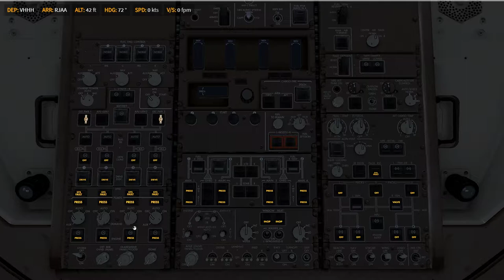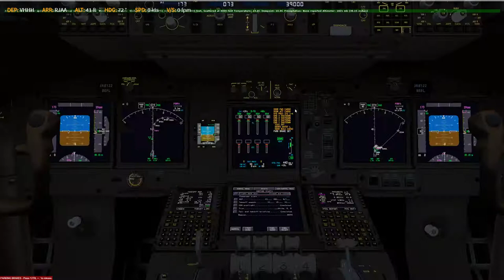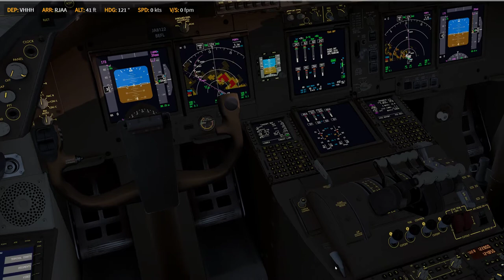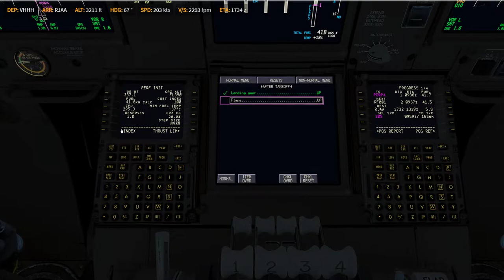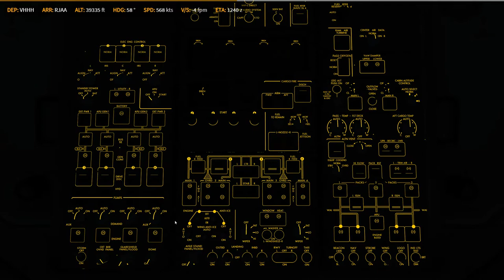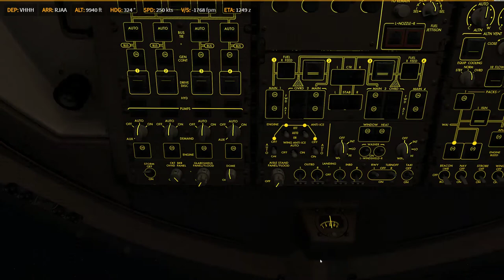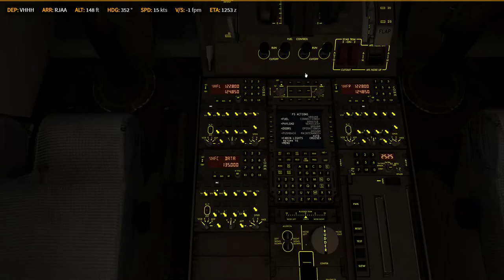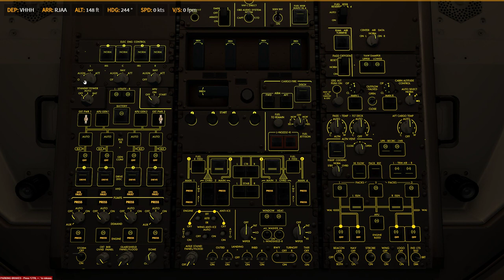P3D V4.4 PMDG 747-8i VHHH - RJAA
Prepar3D
    -PMDG 737
    -PMDG 747
    -PMDG 777
    -QW 787
    -ASP4
    -EFBV2
    -ChasePlane
    -ORBX Global Base pack / vector / lights
XP11
    -FF320U
    -FF350
   -JD330
   -ZIBO737
   -ASXP